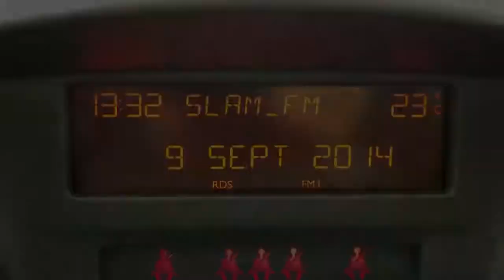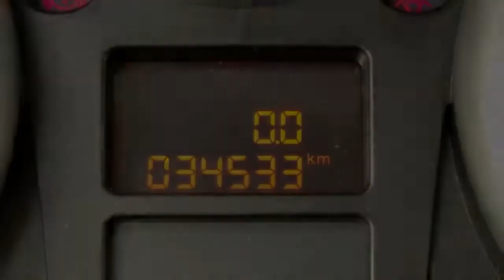Peugeot 207 SW 1.4 VTi Access (Airco)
30-RST-2 34.533 km
  Prijs:     € 10.400
  Merk:     Peugeot
  Model:     207
  Type:     SW 1.4 VTi Access (Airco)
  Carrosserievorm:     Stationwagon (5 drs)
  Bouwjaar:     2011
  Transmissie:     handgeschakeld
  Kleur:     Licht blauw metallic
  BTW/Marge:     btw
  Brandstof:     benzine
  Energielabel:

Accessoires
* ABS
* Airbag bestuurder
* Airbag passagier
* Airconditioning
* Boordcomputer
* ESP
* Metallic lak
* Mistlampen voor
* Radio/CD speler
* Startonderbreking
* Stuurbekrachtiging
* Stuur in hoogte verstelbaar
* Trekhaak
* Verwarmbare buitenspiegels
* Zij-airbags voor

LET OP; ZO MEENEEMPRIJS ZONDER BEURT / GARANTIE / TECHNISCH KLAARMAKEN!! Iedere auto die wij verkopen, verkopen wij met Stam kwaliteit: u krijgt een scherp marktconform voorstel, we zijn transparant in onze prijsstelling en bovendien krijgt u de persoonlijke aandacht die u verdient. Wij voorzien klanten van een advies op maat en een persoonlijk voorstel in onze showroom. Stam bestaat 100 jaar en heeft veel STAMbassadeurs mogen verwelkomen door verkoop en onderhoud van auto?s. Wij gaan voor een 10 wat betreft aanbeveling door onze klanten. Wij verwelkomen u graag als klant bij Stam!

Aanbieder
Stam Renault Amersfoort
Gemini 1
3824MH AMERSFOORT